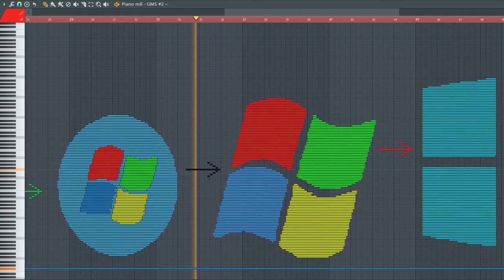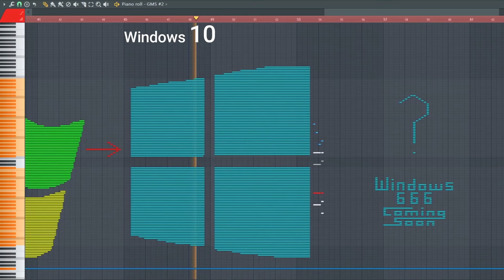How does Windows Logos Sounds Like - MIDI Art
In this video you will not only see the evolution of the windows logos but you will also hear them. You never heard them before. Enjoy